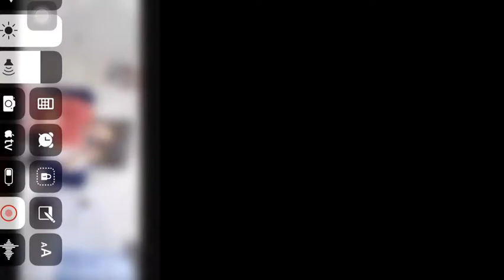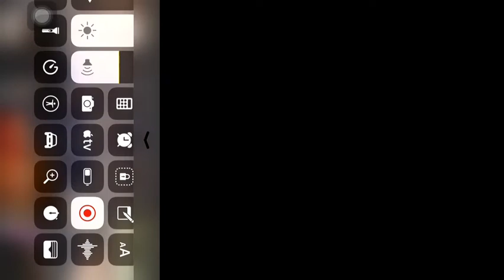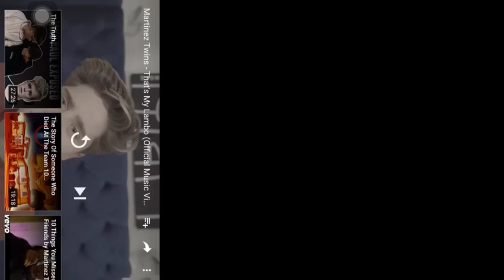That’s my lambo (officiall music Video)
Produced by Iam ittialo